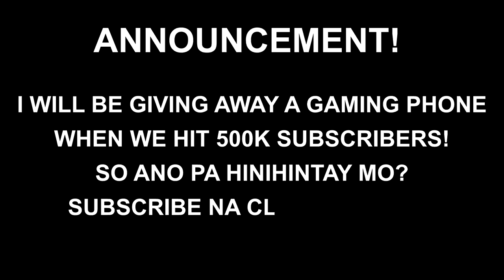KINGJASRO NAKALABAN ANG FREESTYLE GOD SA 1V1! GRABE MAG FREESTYLE KAHIT EPIC LANG!